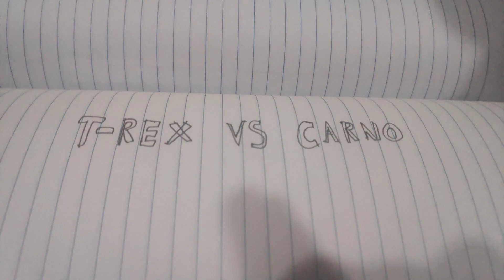T-rex Vs Carnotaurus 2 (Trailer)